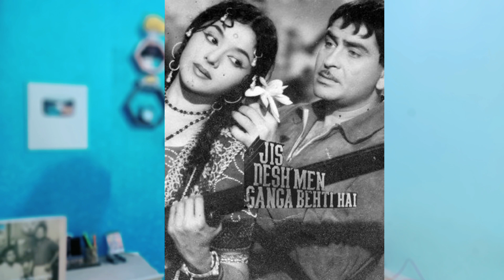Jab Raj Kapoor Ki Is Baat Par Shankar Ji Chai Ka Cup Patakh Kar Gusse Me Chale Gaye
Bollywood actor Raj Kapoor ke ye khas dost hua karte the.. singer Mukesh, lyricist hasrat jaipuri, shailendra aur music director Shankar Jaikishan...
unhin dino me jab Dil jis desh me ganga behti ki kahani sunane ke waqt ye waqya hua tha...
aa ab Laut chalen...